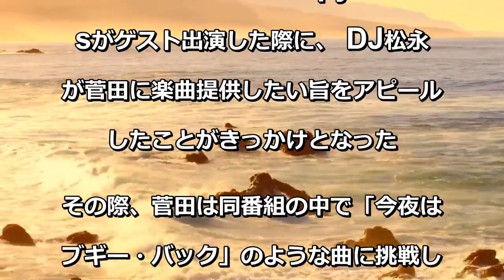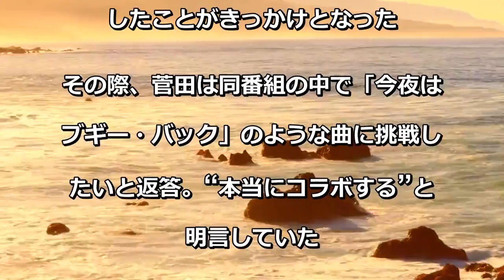菅田将暉が生出演 Creepy Nutsとのコラボ楽曲初オンエア